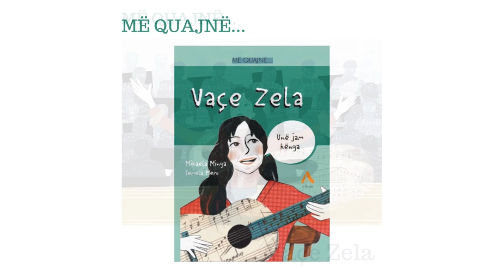Nga qyteti i Lushnjes në Panair për të ndjekur promovimin e librit “Më quajnë Vaçe Zela”.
Një grup vajzash nga shkolla jo publike “Daka” në  Lushnje, vendlindja e këngëtares së madhe Vaçe Zela, ndoqën gjatë Panairit promovimin e librit “Më quajnë Vaçe Zela” dhe ku patën mundësinë të bashkëbisedonin me autoren Mikaela Minga.